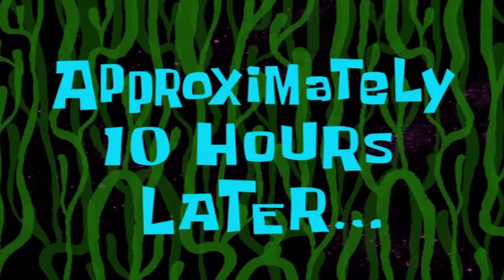ODISHA TO JHARKHAND |RANCHI TO HAZARIBAG MOTORCYCLE RIDE | BEAUTY OF GHAT SECTIONS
THIS VIDEO IS A TRAVELL VIDEO .
Aaj ke iss  vlog m aap  gunupur to hazaribag pura journey ko enjoy krenge . or haa ye video m bus train and motorcycle 3no chizo ki prayog kari gyi h hazaribag phunchne me.
or iss video me aap bht sare b-rolls bhi dekhenge . to or kya jayiye or enjoy kriye vlog ko.
and for more videos go and watch my chanel